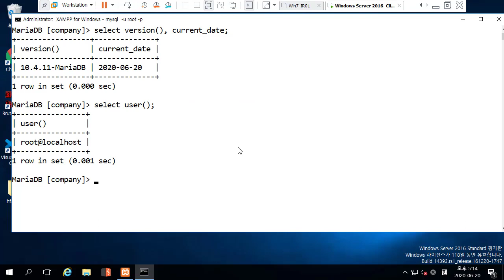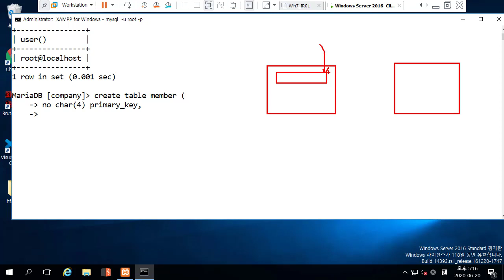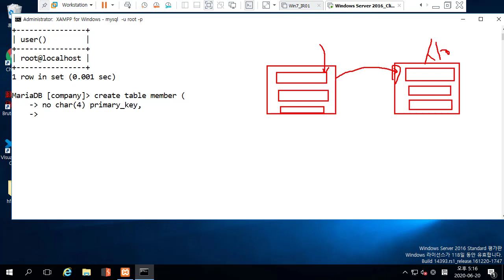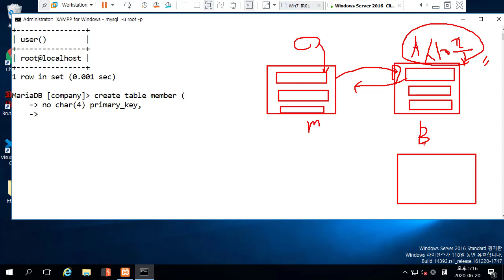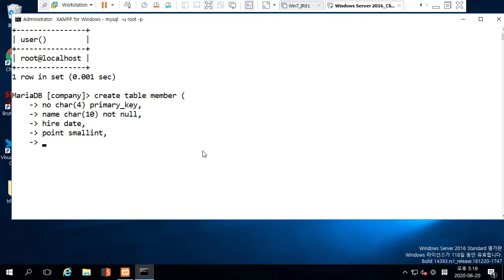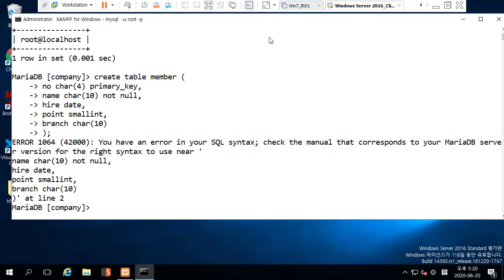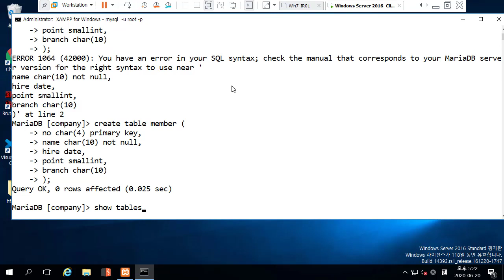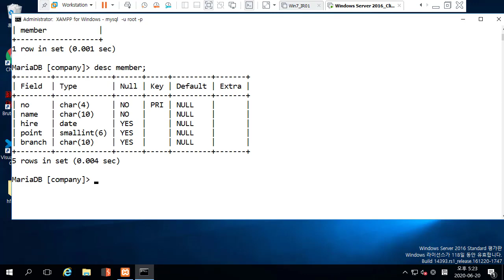MariaDB 내 테이블과 컬럼 생성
보안프로젝트 )에서 제공하는 IT 입문 강의입니다. 이번 강의 주제는 "MariaDB 내 테이블과 컬럼 생성" 입니다.

웹 서비스 개발 목적이 있거나, IT보안을 위해서는 데이터베이스 기본 쿼리문을 이해할 필요가 있습니다.